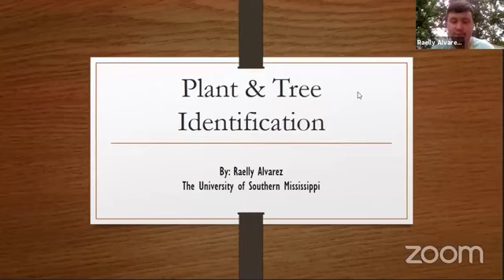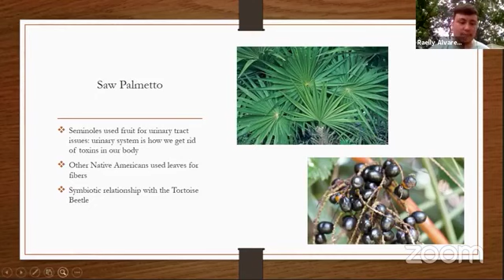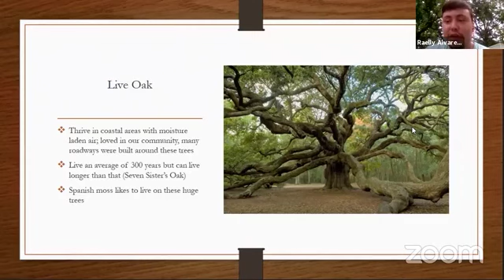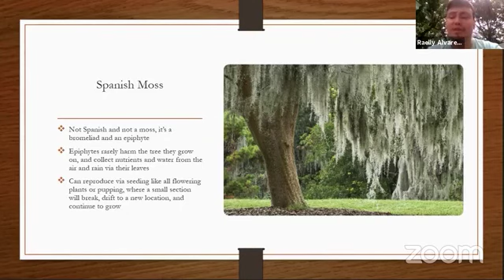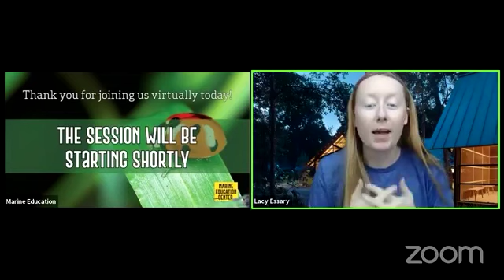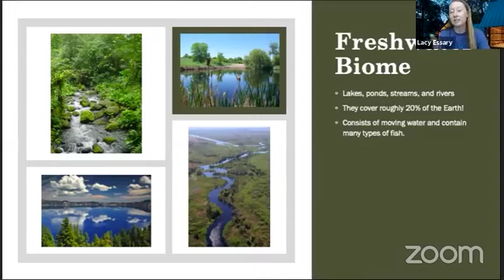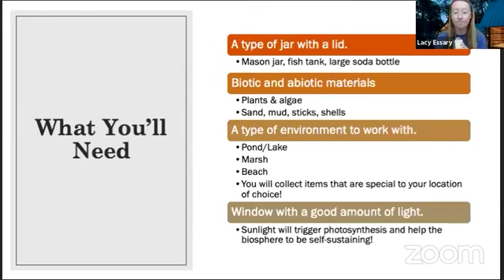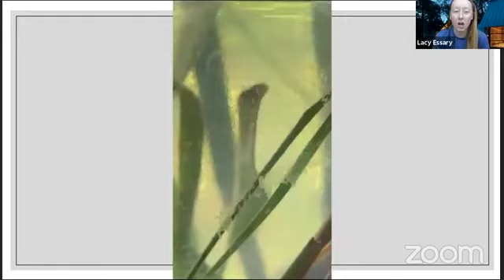Backyard Biology Virtual Camp - Day 4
Discover the world of science in your backyard and learn more about the vast world of turtles, birds, insects, plants, and the weather just outside your door! Day 4 focuses on trees, biomes, and ecosystems.